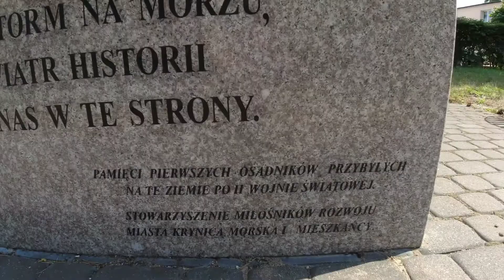KRYNICA MORSKA ! 1 (THE TOWN OF THE SEA KRYNICA)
Krynica Morska.Centrum.